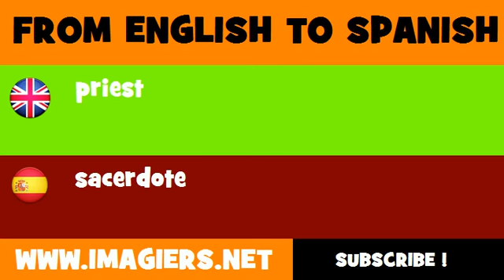SPANISH TO ENGLISH = sacerdote